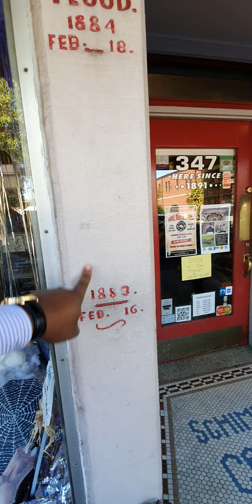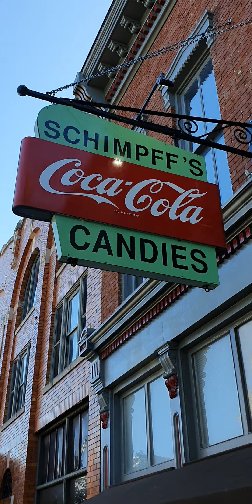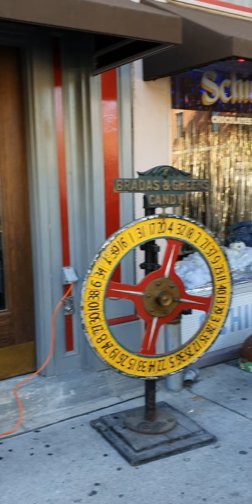JEFFERSONVILLE DE WMB(1)